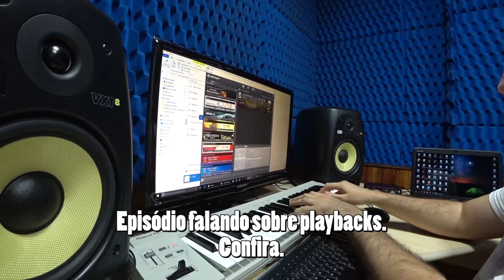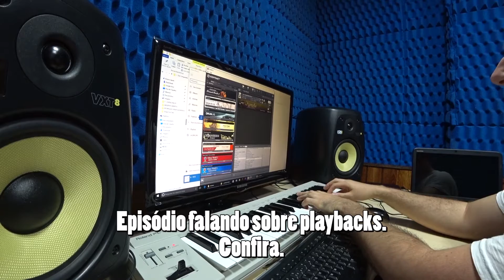Teaser do vídeo sobre playbacks